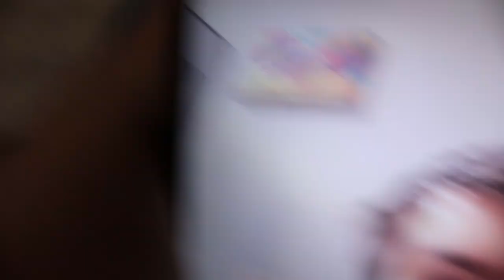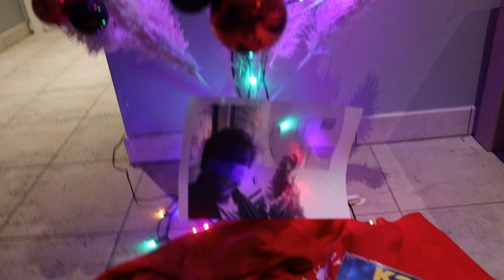sinterklaas is gewenst